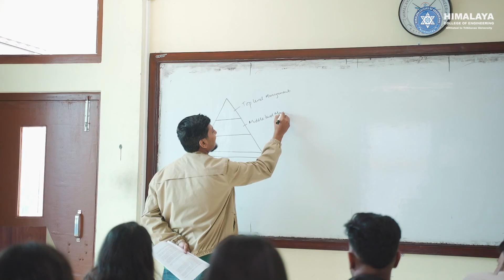Himalaya College of Engineering for Top-notch Engineering Education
In 2007, it joined the KMC Educational Network, expanding its programs and capabilities. The college's mission is to provide top-notch engineering education and produce skilled engineers for national development. HCOE offers programs in Computer Engineering, Electronics and Communication Engineering, Civil Engineering, Bachelor of Architecture, and a Bachelor of Science in Computer Science and Information Technology (BSc CSIT) through the Institute of Science and Technology.

In this video, Mr. Kishor Gautam, Principal of Himalaya College of Engineering, discusses the college's founding and its integration into the KMC Educational Network. He also highlights the diverse range of programs offered by the college and emphasizes the holistic learning experience for students, extending beyond traditional classroom instruction.